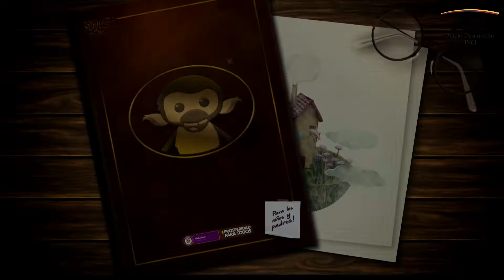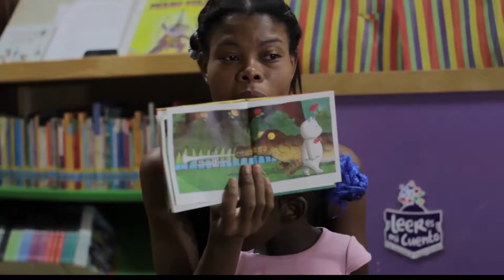Un día en la vida de Sharik, una niña de San Basilio de Palenque. (Audiodescripción)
Sharik Orejuela asiste sin falta a la sesiones de “MONÁ, KANDÁ KRIBÍLO ANDÍ PALENGE", (“Niños y Niñas, Cantemos y escribamos en Palenquero”), en la Biblioteca Comunitaria de San Basilio de Palenque. En cada sesión, ella y sus amigos aprenden arrullos, juegos de rondas, cantos y bailes palenqueros, mediante la Implementación de la Lectura oral (en español y la lengua propia de la comunidad Palenquera).